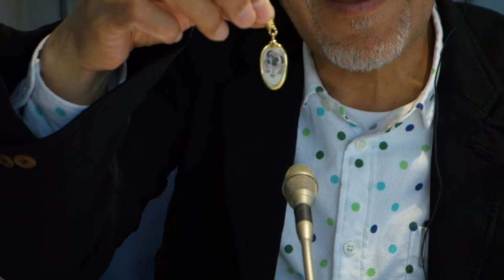0501谷五郎のこころにきくラジオ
ラジオ関西「谷五郎のこころにきくラジオ」
月曜動画ショー！
文明堂の商品紹介！おいしいよーん♪